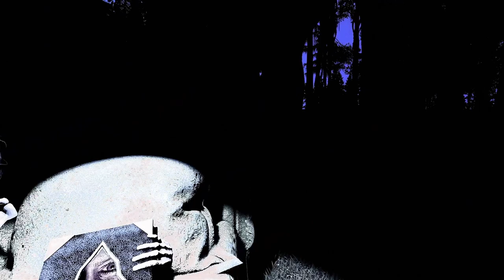Night 1 Of 4 In The Benson Grist Mill Barn | Northrop Grumman Event | Spirits Knew They Were There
Hey all! Here is the video for night one of our four night investigation in the barn at Benson Grist Mill. This was a great experience. This one was a private investigation for Northrop Grumman hosted by Pair-O-Normal Girls. Shout out, and not just from me but the spirits as well to Teresa, Tim, Kelsie, Bridget and Kelly from NG.  Sorry if any of those names are misspelled. Next up will be night two in the barn at Benson Grist Mill so keep an eye out for that in the next week or so. Thank you all for your support!